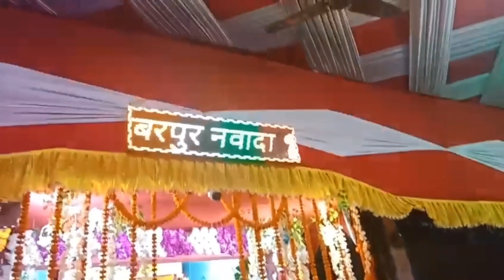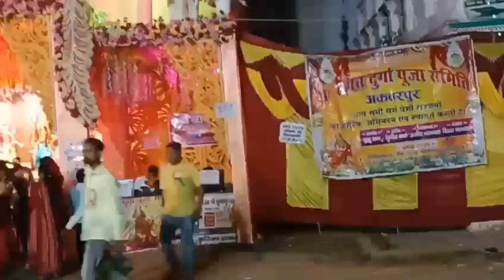durga puja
durga ma
Durga puja cartoon
lil yash new video
mc golu
bong guy
bengali comedy video
comedy video
cartoon comedy video
durga puja cartoon
lil yash
New durga puja video
durga puja songs bengali
bengali songs
durga puja songs bengali 2016
durga puja songs 2016
durga puja songs
devotional songs
Shreya Ghoshal
Jeet Gannguli
Dhak Baja Kashor Baja
Dhak Baja Kashor Baja song
Dhak Baja Kashor Baja song sherya ghoshal
Sherya ghosal song Dhak Baja Kashor Baja
Dhak Baja Kashor Baja video song
bengali song
song
Bengali songs
songs
tseries
navratri songs
navratri special
navratri
maa
navratri special songs bengali
Mata Rani
Lokartist
Lokartist lokesh yadav
Navratri
Chetra Navratri
Mata ji
Durga ji
Bhawani Mai
Maa Sharda bhawani
Meri Maa ke Barbara koi nhi
Mata Rahu bhajan
Mata ji status
Bshnodevi
Art
Artist
Viral
Trending
Evening
Everyday
Art and craft
Paper craft
Painting
Best artist
sonamika
ubirungia
rungia dance
subir
bochhor gurey abar pujo aslo
bochhor ghurey abar pujo aslo
bhaktisong
bhaktigana
pawan_singh
pawan_singh_bhakti _status
bhojpurisong
bhojpuriganavideo
trendingshort
ytshorts
YouTubeshort
shortsvideo
viralshortsvideo
shorts
sunilransh bhakti status video
srk music
srkmusic
srk
srk movies
full bhojpuri movie
bhojpuri movie song
bhojpuri song
nirahua
nirahua hindustani
khesarilal
kajal raghwani
dinesh lal yadav
bhojpuri video
bhojpuri cinema
aamrapali
wave bhojpuri
nirahua music
worldwide bhojpuri
mata bhajan
pawan singh devi geet 2019
aadishakti films
pawan singh song 2019
kashmir mein kalsa dharab
bhojpuri devigeet 2019
Kajol Devgan with Son Yug Visit Bombay Sarbojanin Durga Puja
kajol
kajol durga puja
Kajol Devgan with Son Yug Visit Bombay Sarbojanin
Elo Mata Dashabhuja
এলো মাতা দশভুজা
Prantik Sur
Anvesha D
Duara Jagrata Hoi
Mahishasur Mardini
Pujo song bengali
Bengali traditional songs
Bangla gaan
aigiri nandini
Navratri Songs
Dugga Elo
Durga Puja Song
Agomonir Gaan
Mahalya 2023
Dugga Ma
durge durge durgashtini
durga puja new gaan
bengali song dance performance
ranchi durga puja 2023
durga puja pandal ranchi
ranchi durga puja
Ramakrishna Mission
Ramakrishna Math
Belur Math
bochor bochor aste hobe durga maa dance
বছর বছর আসতে হবে
Bochor Bochor Aste Hobe Tomay Durga Maa
Durga Puja Dance 2022
New durga puja dance
Durga Pooja Dance
Durga maa dance
Durga Maa durga maa
Durga maa dance video
Akassh
sts folk creation new dance
sts folk creation
folk creation
dhake porbe kathi pujo jomjomati
tomar amar sobar ghore asbe durga maa
new durga puja song 2022
new durga puja dance video
durga puja new gaan dance
sts rock
durgapooja
durgapooja2023
lifestylexpo
delhi
durga pooja in delhi 2023
exhibition
shopping
india gate
dhyan chand stadium
exhibition shopping
foodie
bengali cuisine
live music
entertainment
Durga Puja dates in 2023
Durga Puja 2023 dates
best durga puja in delhi 2023
when is durga puja 2023
Delhi Durga Puja in 2023
Durga Puja location in delhi
2023 Durga Puja in delhi
2023 Durga Puja location
Durga Puja ke best pandal
Hema Malini and Esha Deol Visit Bombay Sarbojanin Durga Puja
hema malini
rani mukerji
Bombay Sarbojanin Durga Puja
rani mukjerjee durga puja